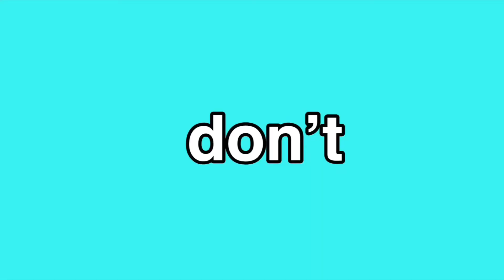Meringue Recipe | Easy & Delicious | Noni’s Kitchen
@ noniiskitchenn
comment what you want me to make next 💓